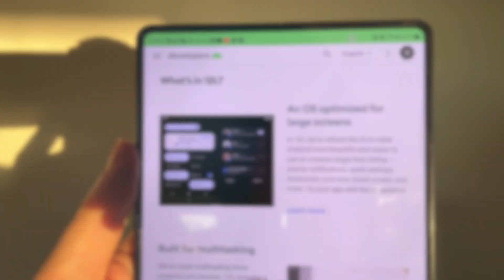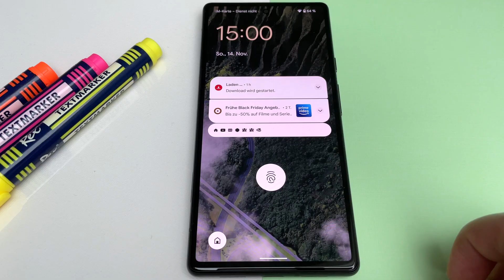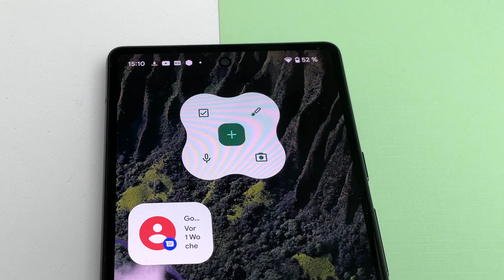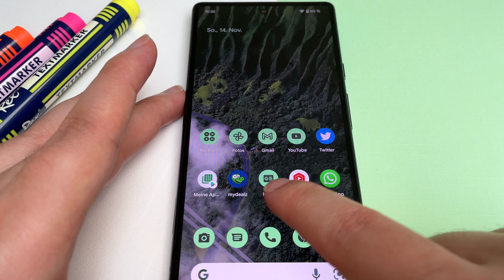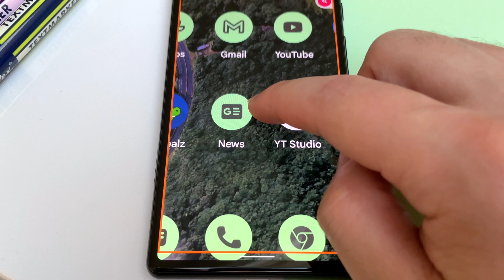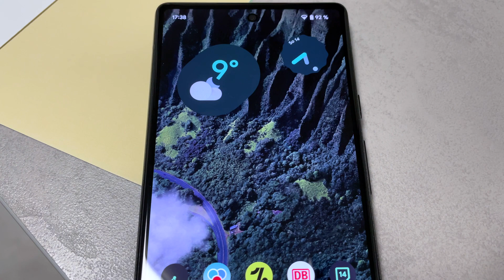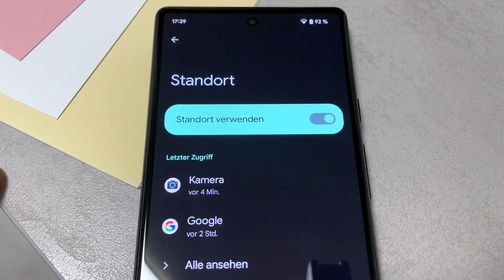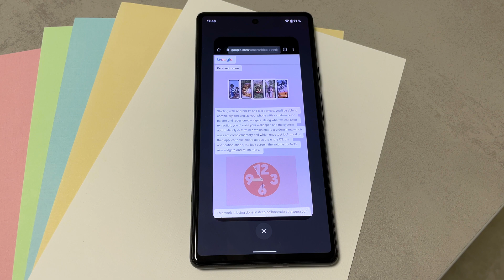Android 12 Teil 1: Alle Neuerungen | deutsch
Hallo zusammen, in diesem Video schauen wir uns alle Neuerungen von Android 12 an. Dies ist der erste Teil der Serie. Die drei Hauptpunkte sind Personalisierung, Sicherheit und Einfachheit. Im zweiten Teil werden wir die positiven und negativen Aspekte sehen und im dritten Teil Android 12L. Die spezielle Variante für große Bildschirme, wie z. B. Foldables, Tablets und Chromebooks. Viel Spaß.

Google Pixel 6
iPhone 12
Z Fold 3